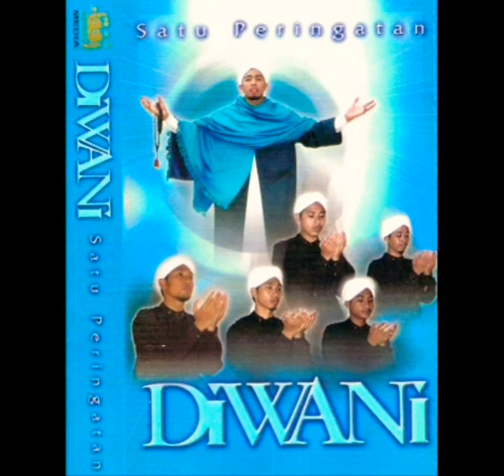Diwani - Marilah Rasa Bertuhan 2001 (Audio)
Artists : Diwani
Album : Satu Peringatan
Title of Songs : Marilah Rasa Bertuhan
Solo : Ust Hasnol Jamal
Tracks no : 2
Years : 2001
Lyric By : Atho'ullah Ashaari
Songs By : Abu Ameerul
Executive Producer : Dato' Lokman Hakim
Publisher : Rufaqa' Media
Distribution : Rufaqa' Media

**sesiapa ingin memberi sumbangan,sedekah atau infaq untuk membaik pulih channel nostalgia nasyid ini blh menyumbang ke
Maybank : 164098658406 (AHMAD HAIKAL BIN KHA)
CIMB : 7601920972 (AHMAD HAIKAL BIN KHA)